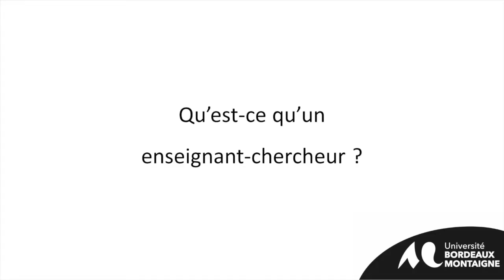Qu'est-ce qu'un enseignant-chercheur ?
Interview de Nathalie Jaëck, professeure de littérature britannique - Vice-présidente de la Recherche.